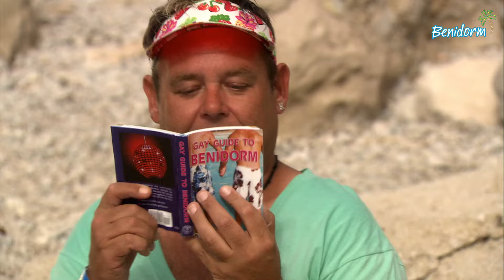Kenneth's Cultural Tour of Benidorm...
Kenneth takes Gavin on an eventful tour of Benidorm, what can go wrong?

Hola! Welcome to the official Benidorm YouTube Channel, where you can find all the best bits from your favourite multi-award-winning British sitcom!
 We hope you enjoy your stay🌴